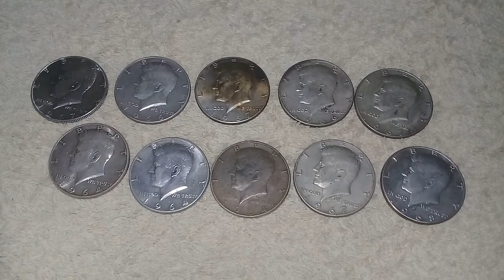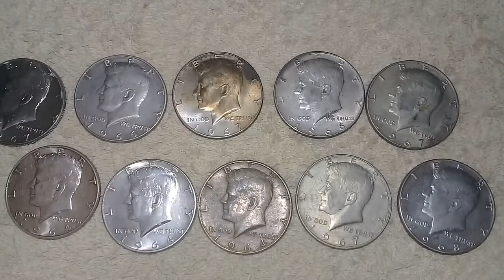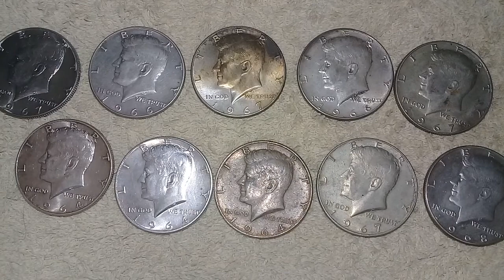INVERTIR EN PLATA. CAPITULO 28: DONDE SE PUEDEN COMPRAR MONEDAS DE PLATA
En este video les recomiendo sitios de internet y lugares donde pueden comprar monedas de plata